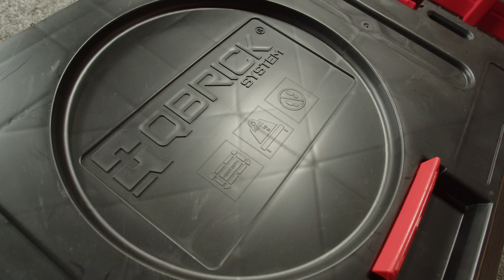Nowa Platforma Transportowa 2.0 w QS ONE już jest! - QBRICK STUDIO - odcinek 147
Mamy dla Was prawdziwy sztos! QS ONE Platforma Transportowa 2.0. 🤩🔥🧰 Na dużych kołach, które znacie już z najnowszych odsłon naszych cartów. Mocarna i przygotowana do przewożenia już niedługo. szuflad QS ONE 😎😁🔥 , ale nie tylko! Więcej o nowej platformie opowiedzą Wam Bartłomiej Krzemiński i Piotr Kulpa. Przy okazji mają oni do Was ważne pytanie...
Zapraszamy!

Grupa FB - Qbrick Skrzynie narzędziowe - warsztat, samochód, budowa